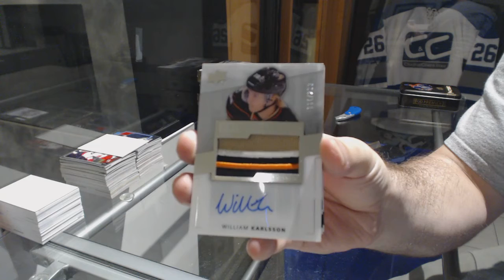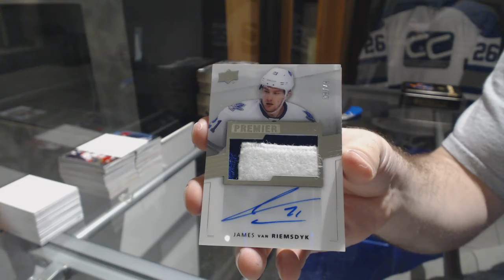Norm73's 14-15 Upper Deck Premier Hockey Box Break